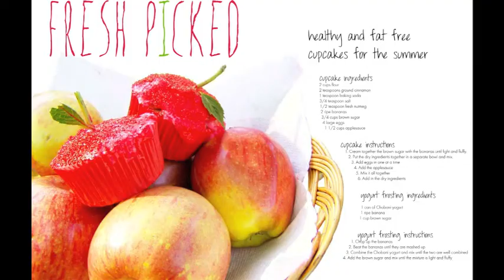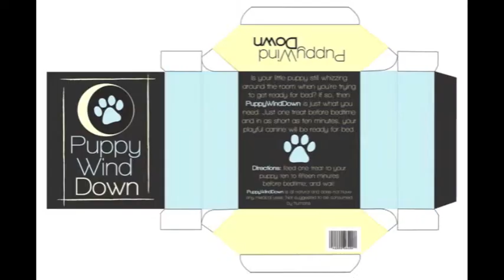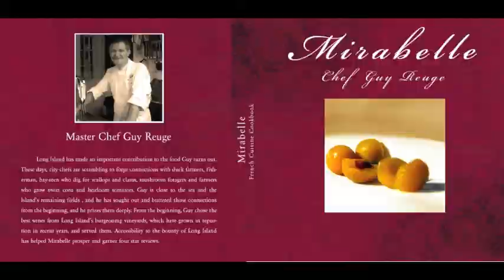WMHS Graphic Design & Media Arts Slideshow